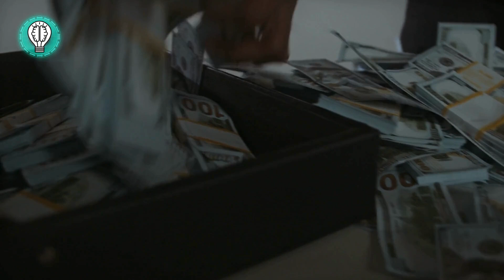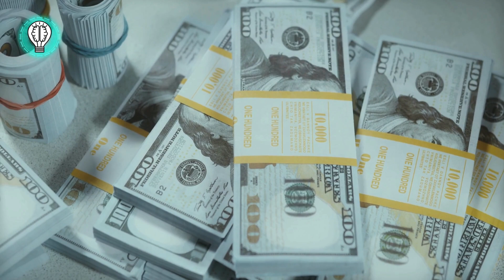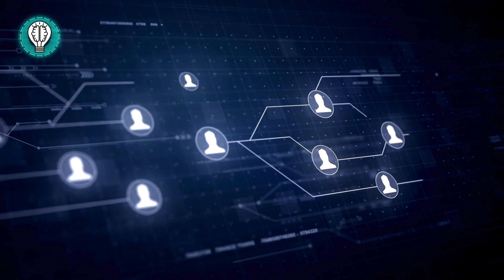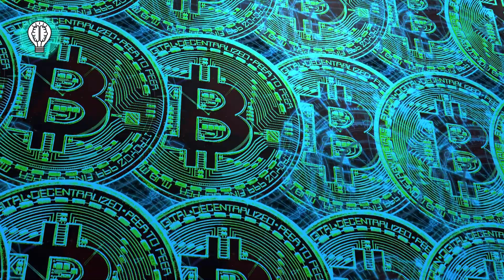Crypto's Greatest Mystery | $3.5 Billion Bitcoin Heist | Mind Mosaic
🚀 Uncover the jaw-dropping tale of the $3.5 billion Bitcoin heist that rocked the crypto world! 🕵‍♂💰 Join us on a rollercoaster ride through the Silk Road's darkest corners, revealing the mind-bending twists behind the mystery. 🔍 From the opulent life of Jimmy Jung to the hidden fortune connected to the Silk Road heist, this story is a crypto odyssey like no other!

🔥 Prepare for a wild journey into the heart of the blockchain, where investigators follow the trail of missing Bitcoins valued at $3.5 billion. 🌐 What secrets does Jimmy hold, and how did he escape detection for six relentless years? Find out as we unravel the audacious heist and its surprising connection to the infamous Silk Road.

👀 Don't miss this edge-of-your-seat crypto revelation! 🎥✨ Join us on this crypto odyssey, leaving you questioning the mysteries that lie hidden in the digital realm.